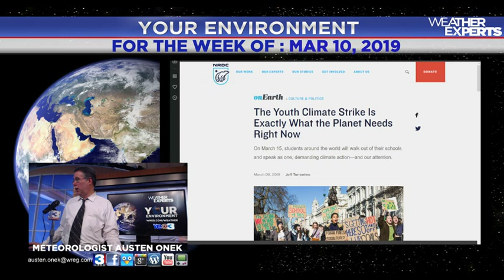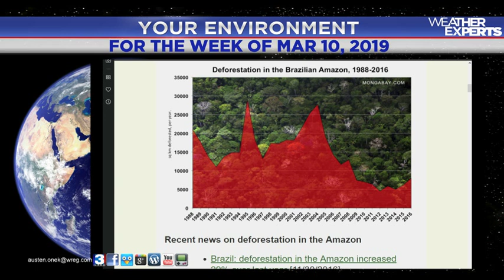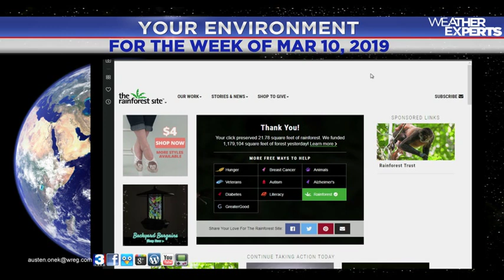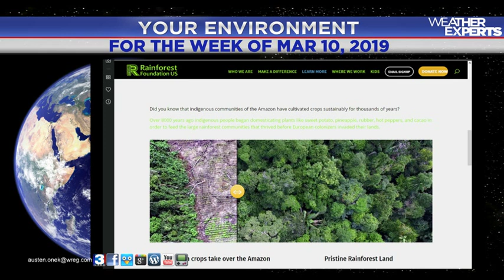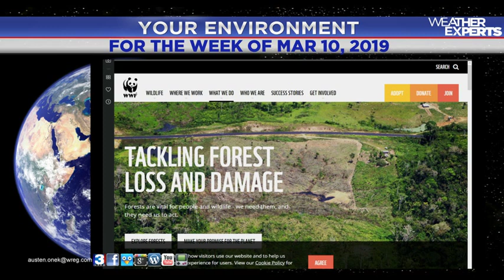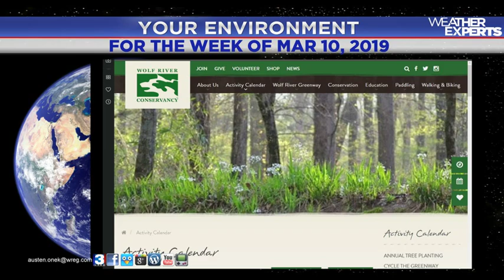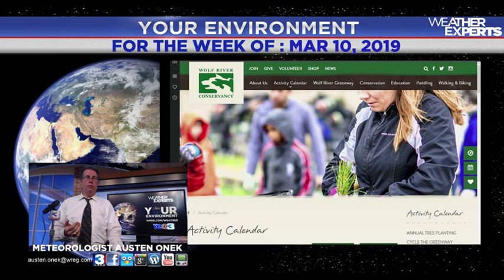WREG-TV YOUR ENVIRONMENT: WEEK OF SUNDAY MARCH 10 2019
For the week of March 10, 2019, WREG @3onyourside meteorologist Austen Onek takes a brief look at things environmental
In this week's edition:
* The YouthClimateStrike is Friday, March 15
* Air quality here in the Mid-South and over the rest of the planet
* Actions to fight destruction of the planet's rain forests